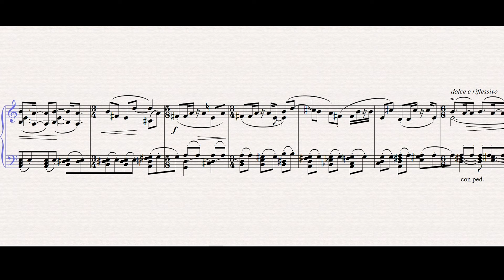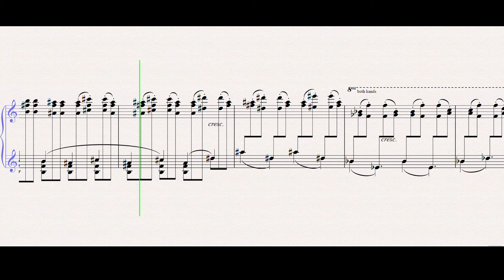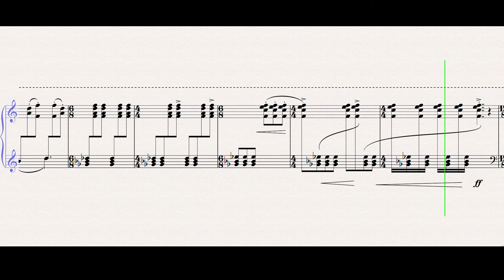FugaCity for piano by Marcos Fernandez-Barrero. Commission for the Concurs Maria Canals de Barcelona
A solo piano work commissioned for the Concurs Internacional de Música Maria Canals de Barcelona (MCB) and funded by the Beques Premis Barcelona 2020 of the Institut de Cultura (Icub) del Ajuntament de Barcelona. The work has been written and designed to be included into the repertoire programmed at the international tours of the winning pianists of the 2022 Maria Canals International Piano Competition.

Recording performed by the composer, Marcos Fernandez-Barrero.

The main melodic idea developed throughout FugaCity took inspiration from a composer’s recreation around the main motive displayed in the first few bars of Ritmes, a piano work written in 1942 by Xavier Montsalvatge to pay homage to Maria Canals. Much of the tradition of the piano music written in Barcelona around the XX Century - by composers such as the above mentioned, Frederic Mompou, Manuel Blancafort, Isaac Albéniz or Enric Granados - used popular rhythms and melodic lines recognizable for the audience of that time within the romantic and neoclassical harmonic language of that present time. In order to mimic that feature, the composer decided to used current rhythmic and melodic trends popular to our current society to built the discourse of this piece within some of nowadays compositional techniques.

At the same time, part of the work rephrased, distilled and rearranged some of the material conceptualized in Smart City, a 35 mins. ballet for flute, cello and piano written at the same time (summer 2021) by the composer for the Ballet Contemporani de Catalunya. The ballet was constructed extrapolating the big data collected by the Barcelona’s City Hall Open Data Service  - such as the mobility of citizens, the variation in population density by districts or the number of visitors, tourists, immigrants – into musical patterns in order to feel the heartbeat, energy, subtleties of a city such as Barcelona. Thus, FugaCity depicts how all sort of individuals with different backgrounds, identities, interests and ambitions move and mingle together within harmony around Barcelona’s urban space, giving the city’s character a vibrant and dynamic fugacity feel.